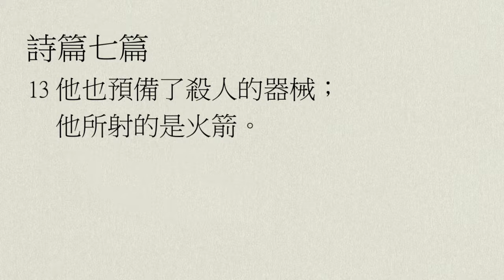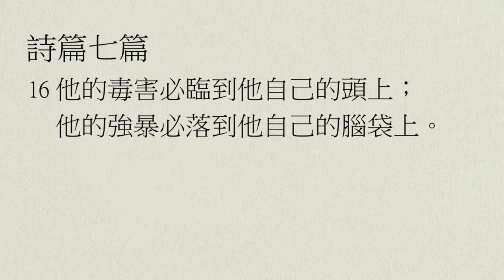【中壢教會】每日靈修 - 吳富仁牧師 - 2/28 - 詩篇7篇